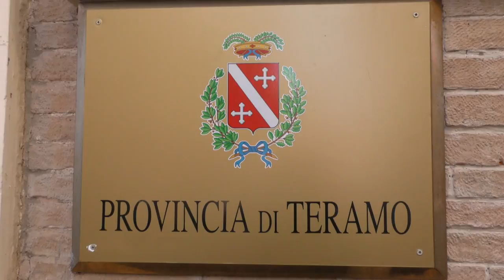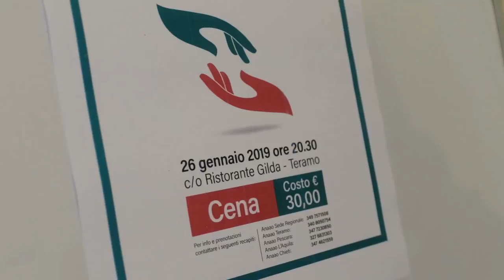Il sindacato Anaao raccoglie fondi per le donne vittime di violenza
Le donne dell'Anaao, il sindacato dei medici dirigenti, hanno promosso una raccolta fondi da destinare all’attivazione di un numero verde per le vittime di violenza. L'iniziativa si svolgerà sabato 26 gennaio a Teramo ed è stata organizzata in collaborazione con il centro antiviolenza La Fenice e  con la Commissione Pari Opportunità della Provincia di Teramo